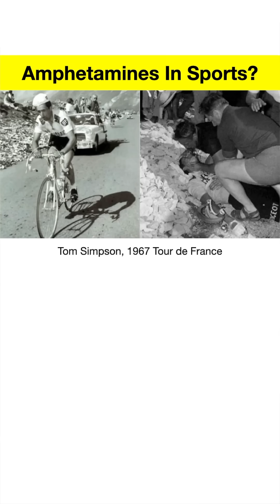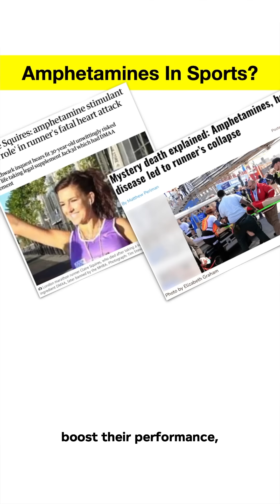Amphetamines in Sports: The Shocking Truth!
This video uncovers the dark, little-known history of amphetamines in competitive sports—from World War II military stimulants to Olympic scandals and tragic athlete outcomes. Discover how amphetamines like Benzedrine and methamphetamine once fueled performance and how their powerful, dangerous effects led to a global sports ban. With shocking real stories and medical insight, we explore why some athletes still risk everything for an edge.